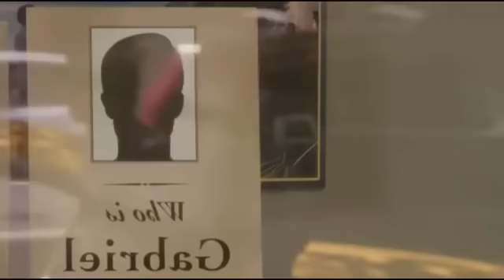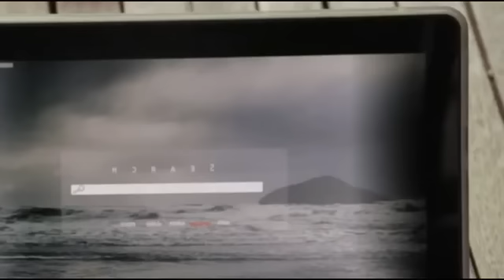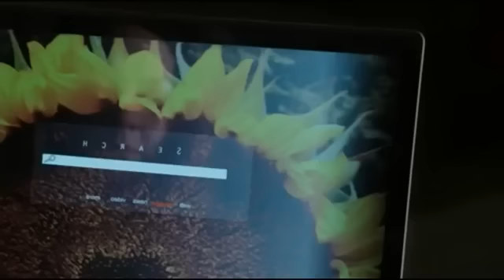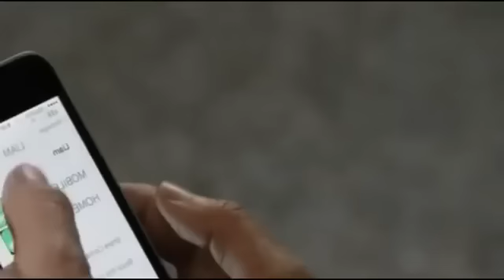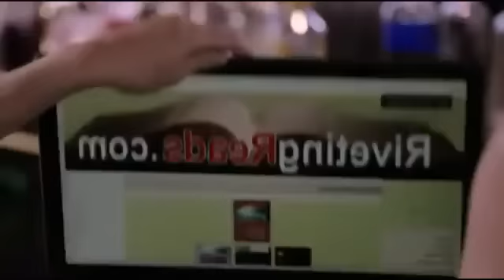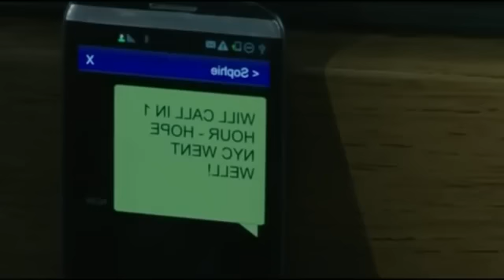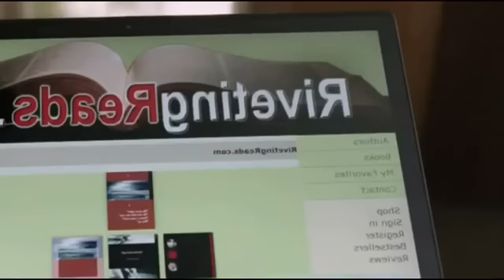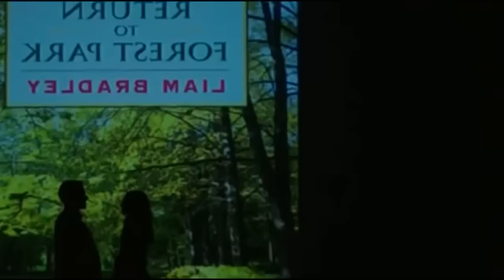Hallmark A Novel Romance 2016